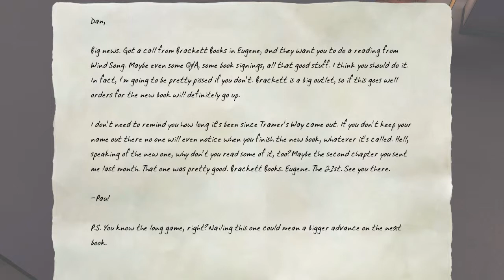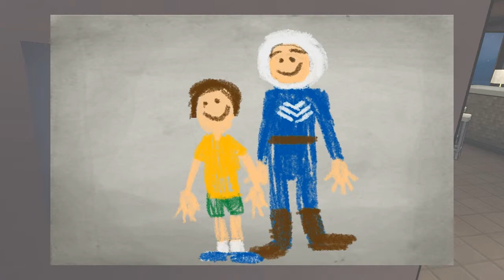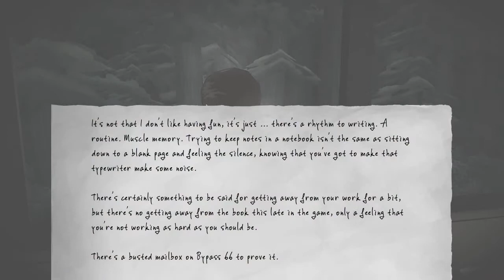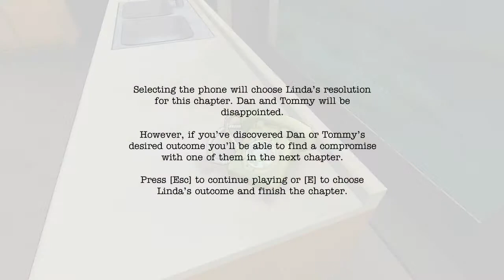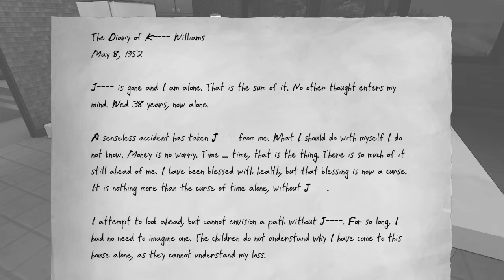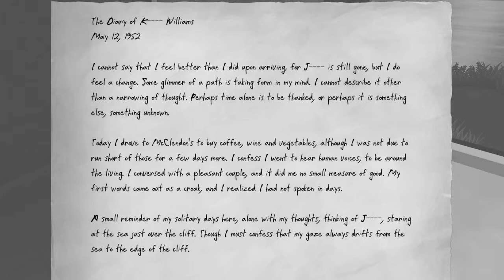PyroFalkon plays The Novelist Ep 6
PyroFalkon plays The Novelist! In this visual novel, Dan Kaplan moves his family into a summer home to concentrate on his writing. However, he works a little too hard, and his relationship with his wife and child suffer. Pyro attempts to guide them on the proper path, but he also opens up about himself due to the nature of the story.